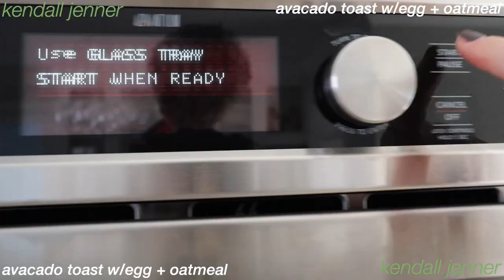Trying the Victoria Secret Model diet (HARD!!)